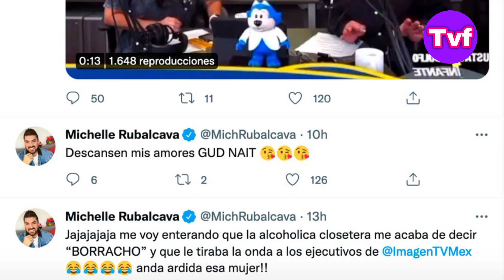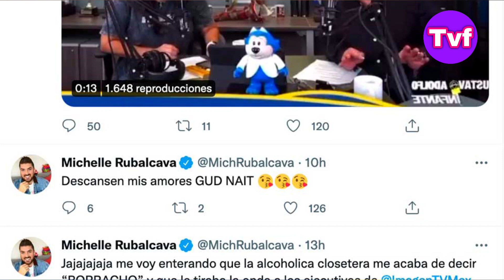MICHELLE RUBALCAVA AMENAZA CON EXPONER A GUSTAVO ADOLFO INFANTE Y EL RESPONDE